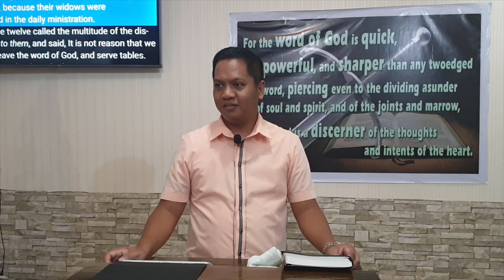Acts 6 (Baptist Preaching - Ph)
20200618thuracts6Q